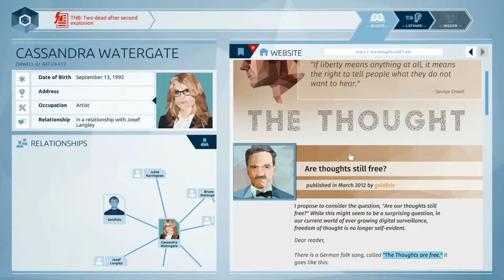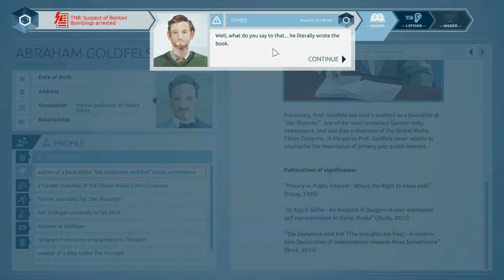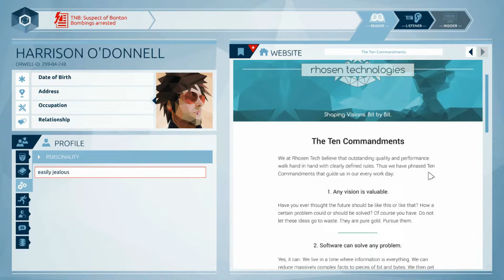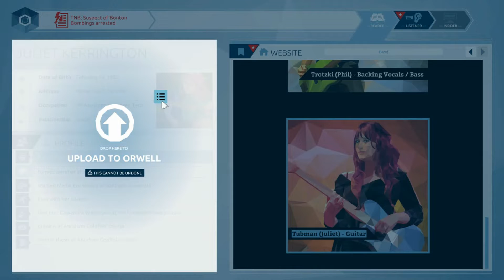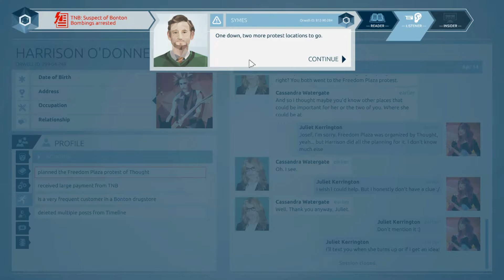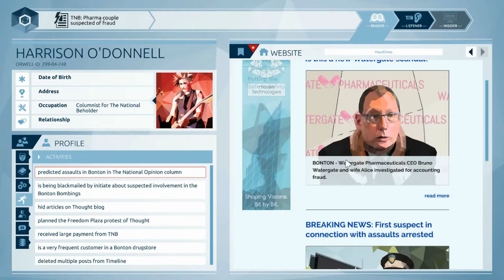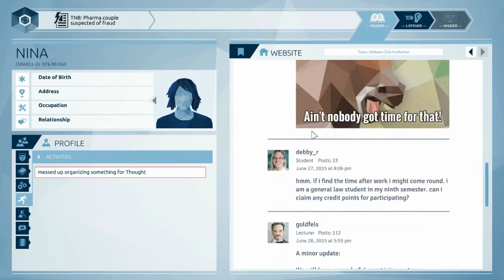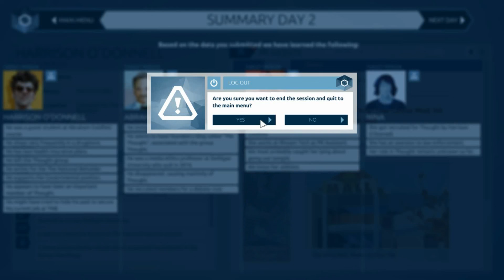The Entertainment Dome Plays Orwell: Episode 2 - Welp. We mucked up!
Day two of Orwell, James and Michael encounter the most insufferable character in the game so far and things end up taking a terrible turn...so a normal day for The Entertainment Dome crew!